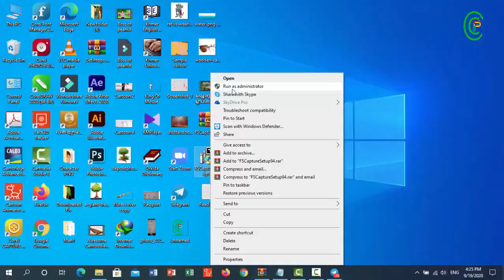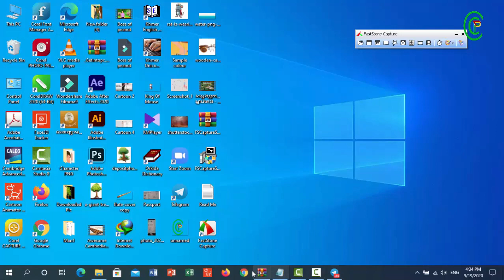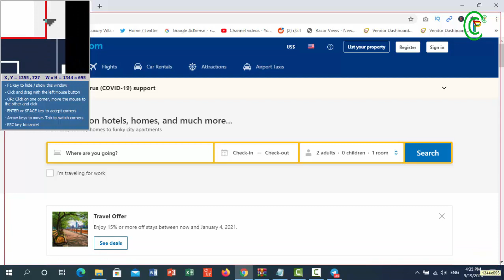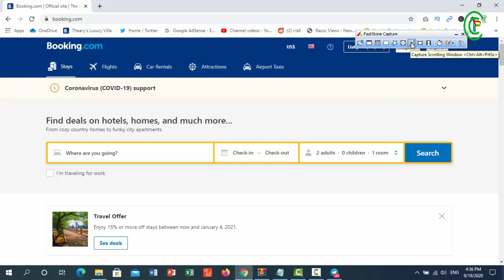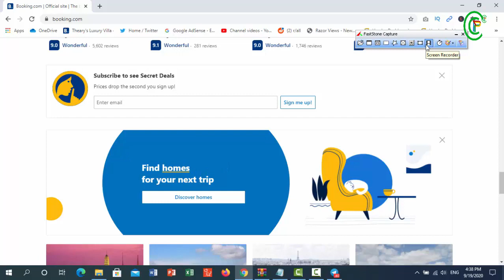How to install Fastone Capture full version with Key 2020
How to install Fastone Capture with full version with Key.